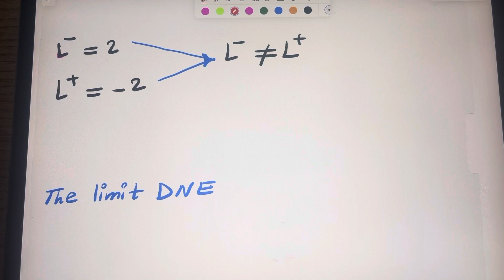Limit with absolute value